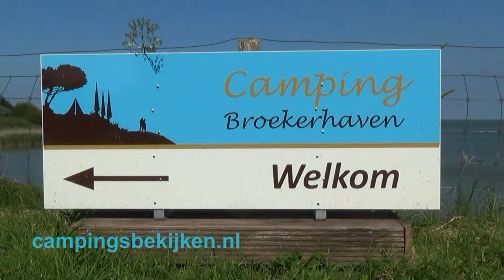Camping Broekerhaven, Bovenkarspel 1.02